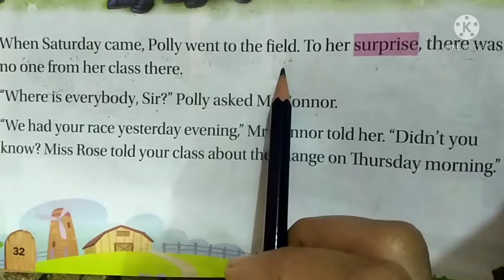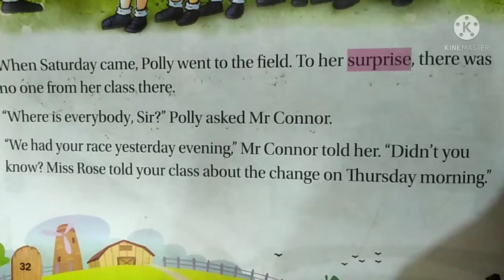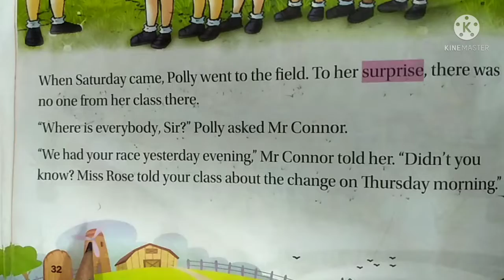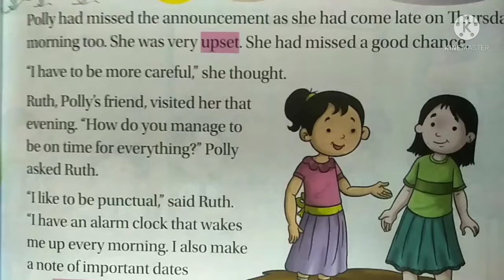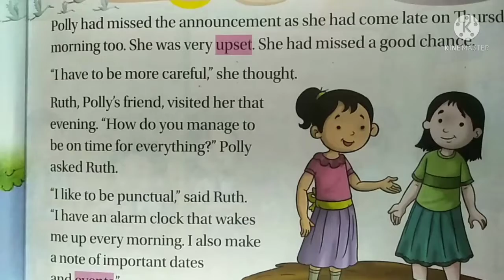English lesson Well done polly class II part 3